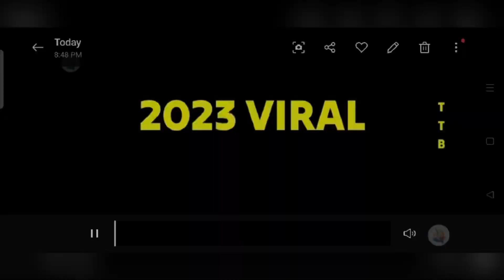లో మన సంక్రాంతి విందు భోజనంfoodie